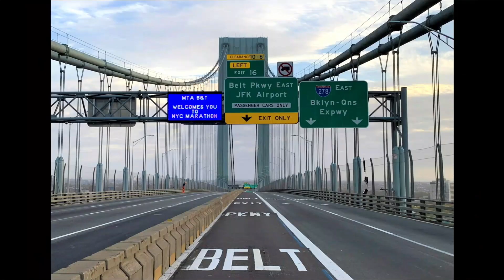MTA Board - Bridges and Tunnels Committee Meeting - 11/29/2022